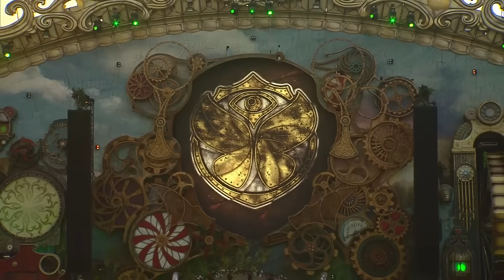Tomorrowland Brasil 2016 | Ftampa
Tomorrowland Belgium (July 22-23-24, 2016)